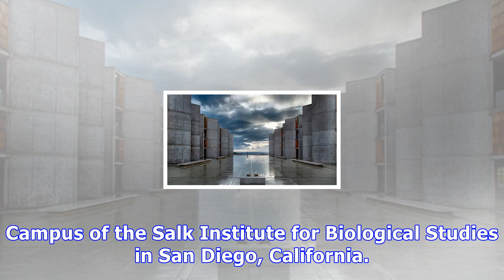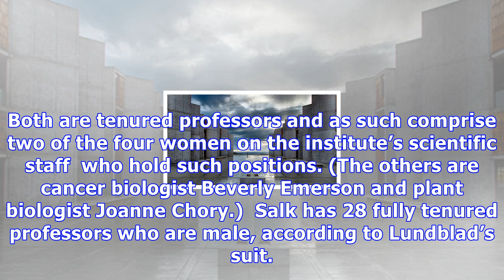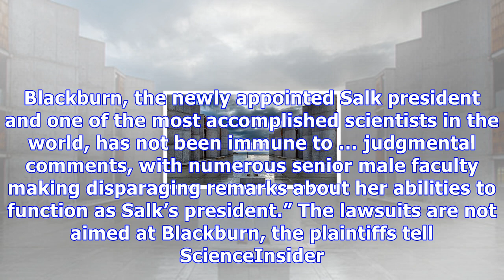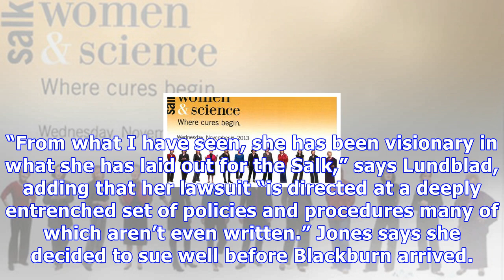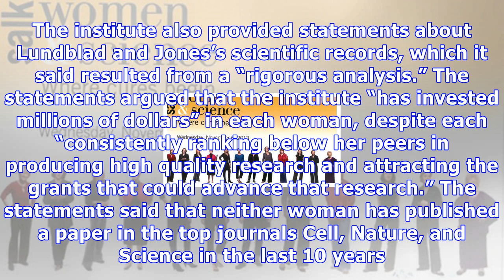Two female scientists sue salk institute, alleging discrimination at ‘old boys club’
Campus of the Salk Institute for Biological Studies in San Diego, California. Two female scientists sue Salk Institute, alleging discrimination at ‘old boys club’ Two senior female scientists are suing their employer, the prestigious Salk Institute for Biological Studies, alleging pervasive, long-st...